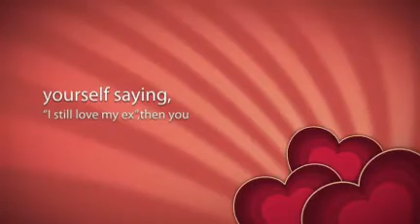Help I Still Love My Ex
Is There A Special Person Whom You Love Like No Other?Discover how you can stop your break-ups, Rekindle Relationship and bring more love into your relationship and personal life with this Awesome Proven Steps To Simply and Effectively Get Your Ex Back which will work wonders for you with all those seemingly impossible and difficult Relationship cases and Get Ex Back.Apply this "Awesome Proven  Steps To Simply and Effectively Get Your Ex Back" and Rekindle Relationship.